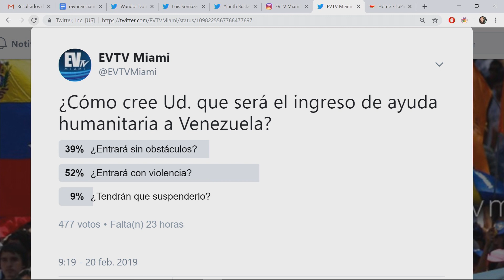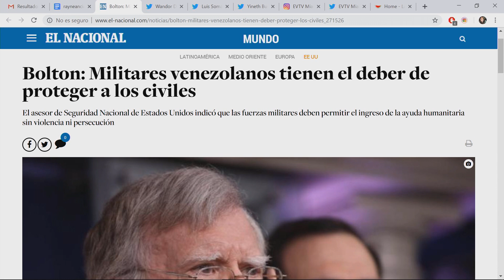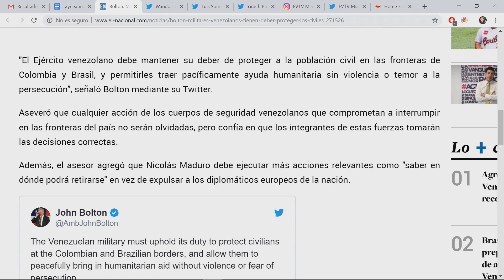Transportistas trancan corazón de Caracas en apoyo a Juan Guaidó EnlaWebEVTV SEG 02